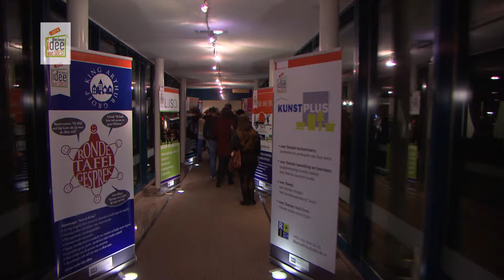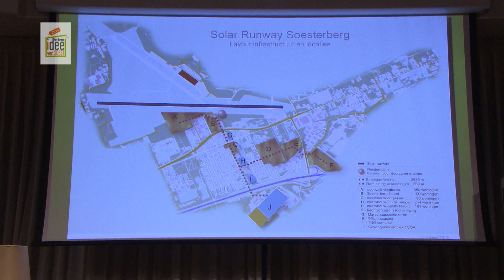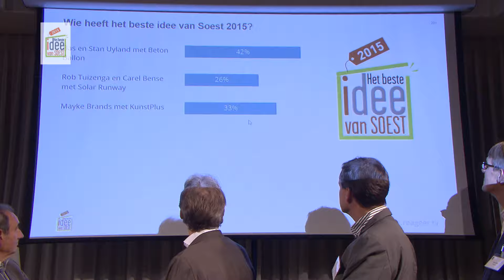Het Beste Idee van Soest 2015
1.  Bas en Stan Uyland met BetonBallon
2. Carel Bense en Rob Tuizenga met Solar Runway
3. Mayke Brands met Kunst Plus